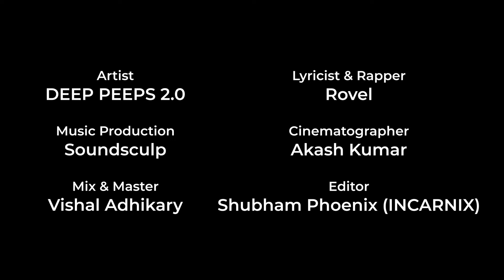Khabar - Rovel | Prod.By Soundsculp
Song - Khabar

Lyrics - Rovel
Music Production - Soundsculp
Mix / Master - Vishal

Unleash your inner strength with our latest hard rap motivational track! 💥 This song is for everyone grinding, hustling, and pushing through the tough times. Let the powerful beats and intense lyrics fuel your fire and drive you to achieve greatness.